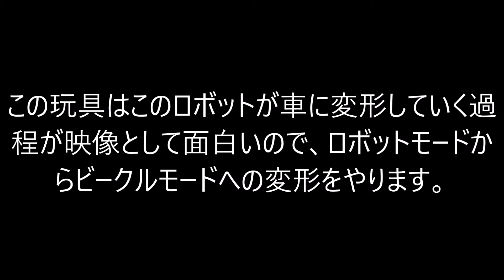【TF非正規玩具レビュー】 海外の変形玩具 TRANS-CRAFT TC-02 BEETTLE (Aka. BUMBLEBEE Movie), Part 1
今回レビューする気になる海外の変形玩具は、TRANS-CRAFT TC-02 BEETTLE です。これは、映画「バンブルビー」に登場したバンブルビーっぽい人です。
この商品はトランスフォーマー玩具ではありません。